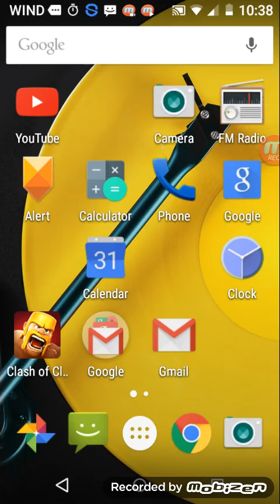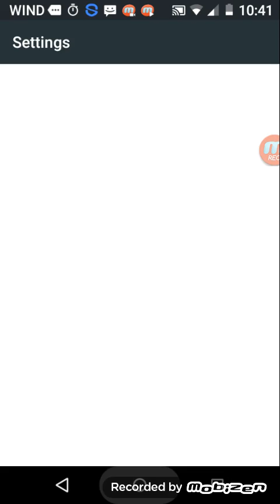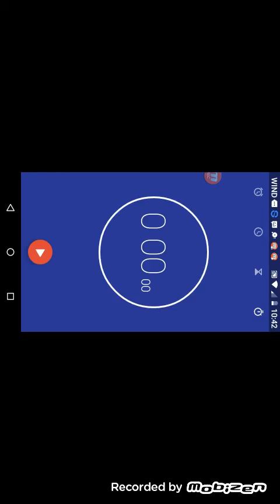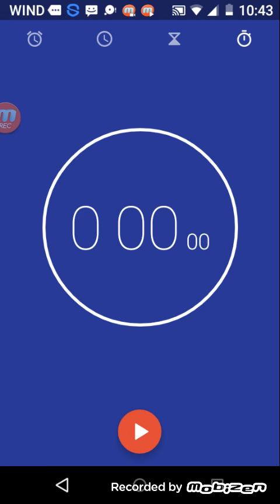Decos ninja warrior